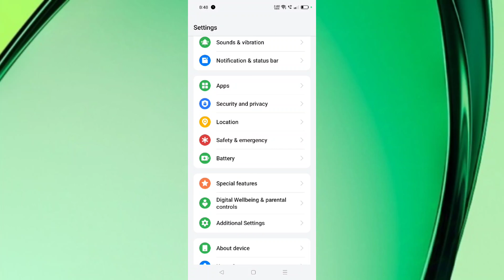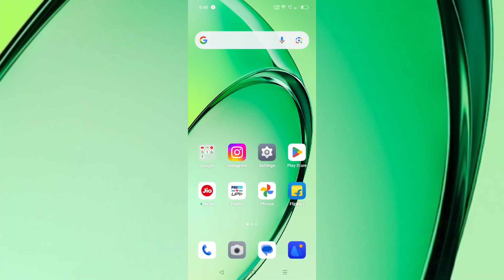Realme 12x 5G How to Use Screen recording Video | Screen recording Video Setting Use kare